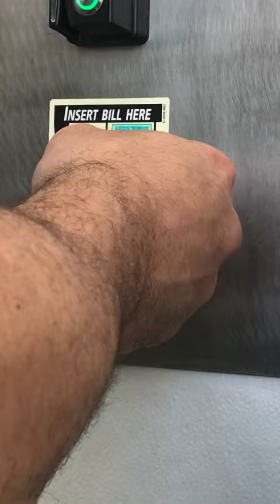Cali Gets A Bath